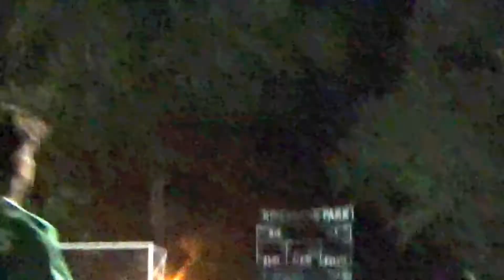NJ Stallions Boca 08 vs Den of Lions Fall 2020